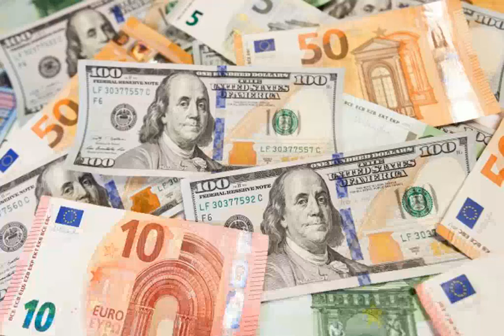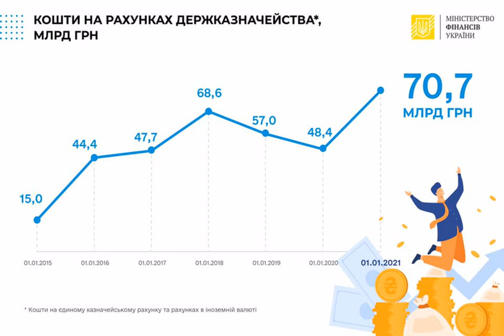На счетах Госказначейства скопилась рекордная сумма в валюте.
Экономика МинистерствофинансовУкраины казначейство счета Подробней на По состоянию на 1 января 2021 года на счетах Государственной казначейской службы Украины скопилось 70,7 млрд гривен. Это рекордная сумма средств за последние десять лет. Об этом сообщает пресс-служба Министерства финансов Украины. По данным пресс-службы, на Едином казначейском счете (ЕКС) находится 12 млрд гривен, а на счетах в иностранной валюте - 58,7 млрд гривен. Напомним, доходы государственного бюджета Украины за январь-декабрь 2020 года составили 1 075,7 млрд гривен. Источник